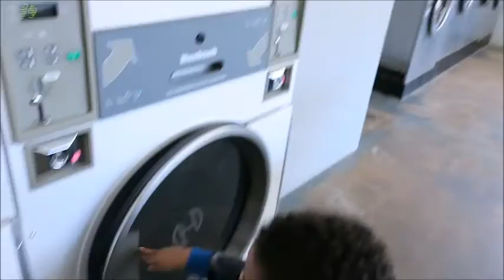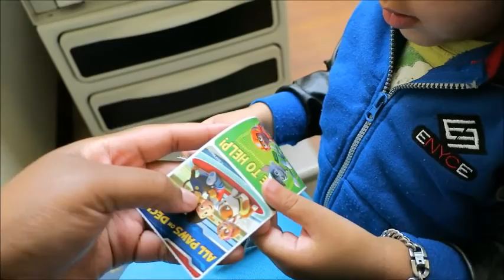Toys are life!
Today I took Bailey to the doctor, then we went to Walmart, chill day.